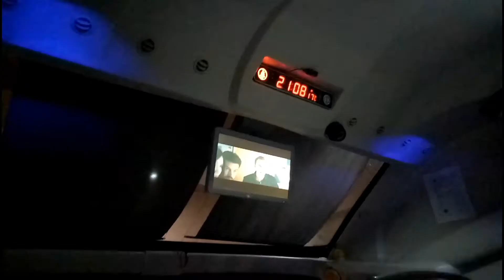Eat. Unwind. Travel. Galore!!! || Leighsure Vlog #105 😜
and follow me in ALL other social media platforms.

~LEIGH 😜